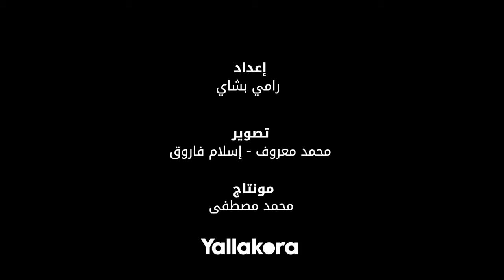عمرو أدهم: اسم الزمالك متفرد عكس "اسم المنافس".. ومحدش يرضيه إن الزمالك معندوش رعاة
عمرو أدهم: اسم الزمالك متفرد عكس تواجد اسم المنافس في أكثر من دولةومحدش يرضيه إن الزمالك معندوش رعاة